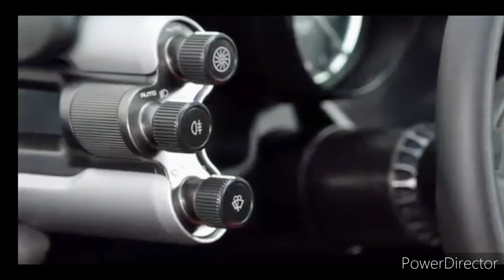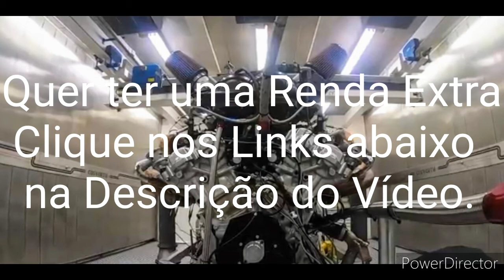Gordon Murray T.50 GMA Supercar Substituto do Mclaren F1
Quer ter uma RENDA EXTRA clique nos links abaixo!

Aqui eu mostro o novo carro do Gordon Murray T.50 GMA Supercar Substituto do Mclaren F1.
O substituto do Mclaren F1 tem motor V12 3.9 litros.
O motor do Gordon Murray T.50 GMA tem 663 Cavalos a 11.000 rpm.